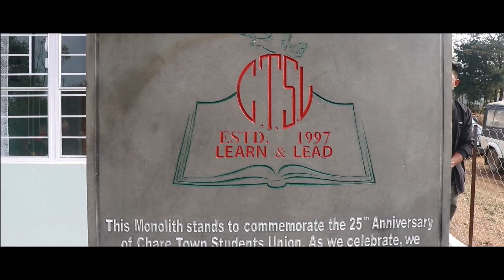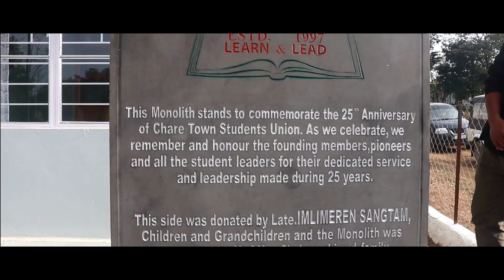Chare Town Students' Union 25th Anniversary celebration day 2